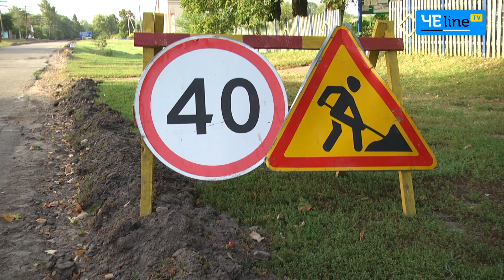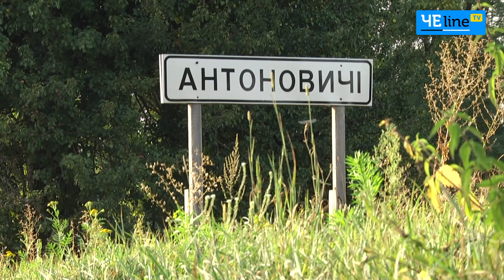На Черниговщине начался ремонт ещё одной «прифронтовой» дороги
При поддержке политической партии «Наш Край», в частности её представителя – предпринимателя и мецената Александра Демиденко, в Михайло-Коцюбинской громаде уже начался ремонт дороги, которая до этого напоминала прифронтовую, ведь места без выбоин практически не было.